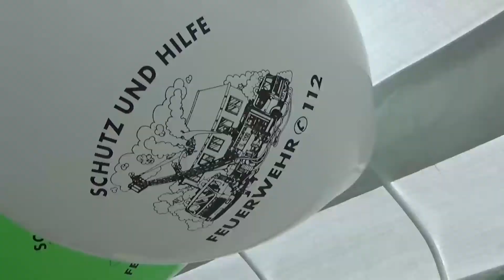Tag der offenen Tür bei der Freiwilligen Feuerwehr Möhnesee/Löschzug Günne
Der Löschzug Günne der Freiwilligen Feuerwehr Möhnesee präsentierte sich wieder mit Einsatzbeispielen am Gerätehaus am Weiher.